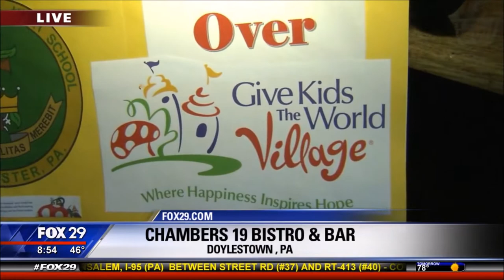2018 04 30 AWHS Florida Trip on Bob Kelly Fox 29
In June 2018, 52 students from Archbishop Wood High School are traveling to Florida to volunteer their time at Give Kids the World Village. Four of them were featured on Fox 29's Town Takeover with Bob Kelly.